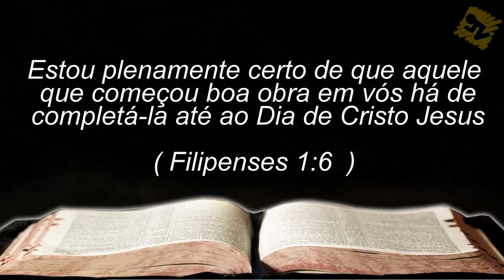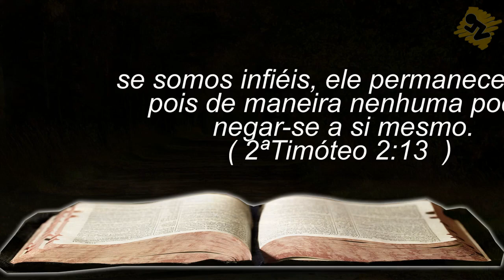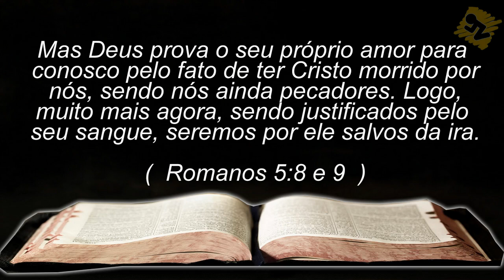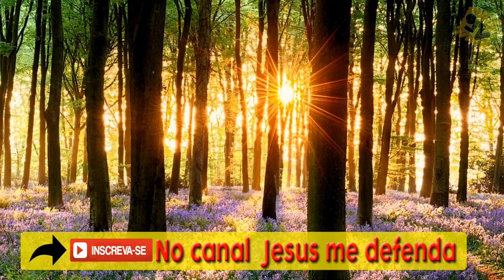DEUS VAI COMPLETAR ISSO NA SUA VIDA